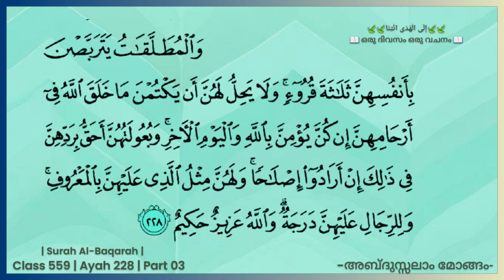Class 559 | Ayah 228 | Part 03 | Al-Baqarah| ഒരു ദിവസം ഒരു വചനം | إِلَى الْهُدَى ائْتِنَا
ഗർഭം മറച്ച് വെച്ചുകൊണ്ട് പുനർ വിവാഹം ആവാമോ?